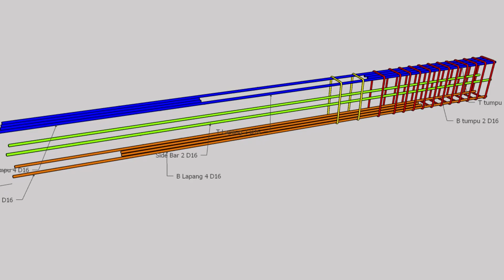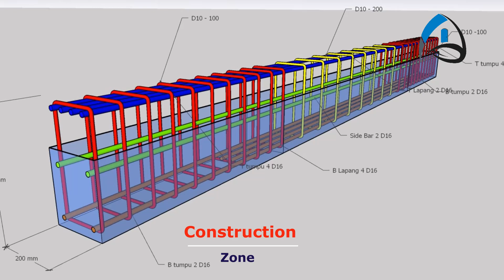Beam Reinforcement Details | Construction Zone!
Welcome to Construction Zone!

The ultimate destination for construction and engineering enthusiasts and professionals. Here you will find fascinating and informative videos about the most amazing and challenging engineering projects. We will show you how engineering works are done, problems and solutions.

You will also get  skills and experiences from engineers and workers involved. If you love engineering and construction, you will love Construction Zone.